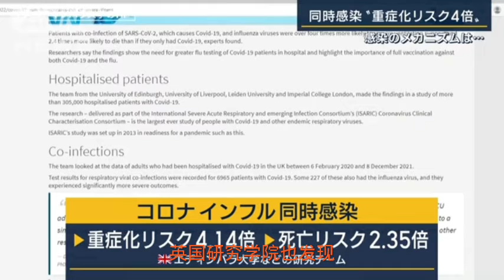同时感染新冠和流感到底有多难受，可以同时感染肺的不同部位，重症化危险提高4.14￼￼￼￼￼￼倍，死亡率提高2.35倍